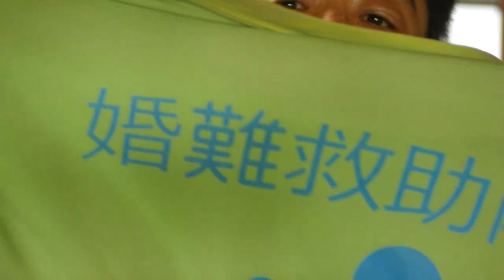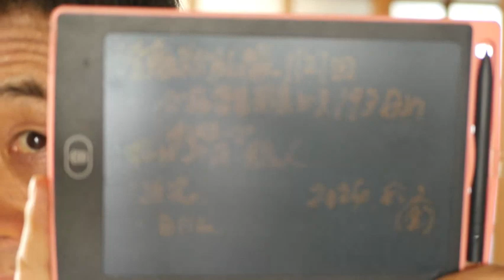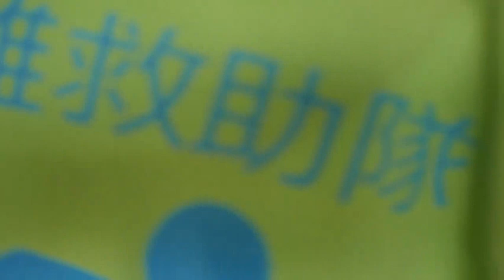婚難救助隊1121回（心筋梗塞発症から193日め：私が肉眼でみた有名人たち）‐ Clipchampで作成